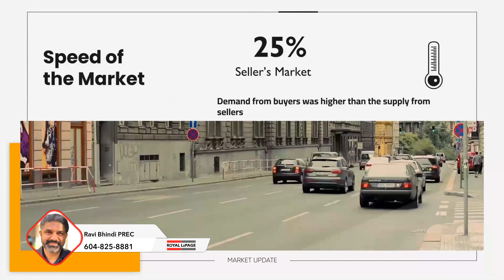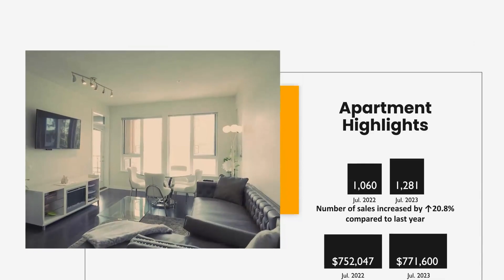Greater Vancouver Market Update